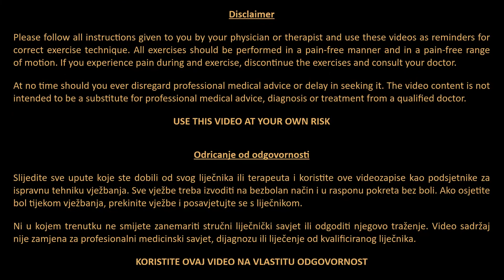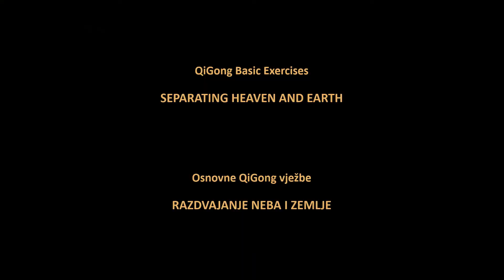QiGong - Basic Exercises - Separating Heaven and Earth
This Ba Duan Jin Qigong exercise has a positive effect on the functions of the stomach and spleen and hence acts positively on digestion. The movement further strengthens and increases the flexibility in the upper body.

*0:00 - Intro animation*
*0:25 - Separating Heaven and Earth*
*2:52 - Outro animation*

▬ *Exercise Description*  ▬▬▬▬▬▬▬▬▬▬

*Starting position* - Stand in a comfortable shoulder-width stance, feet parallel.

*Step 1.* - Start inhaling and put your palms in front of your body in a position like holding a ball with both hands, left hand over the right and palms facing each other; simultaneously gently bend your knees. Continue to breathe in; lift your right hand over your head as if you are pushing something up, and at the same time lower your left hand as to press something downwards; straighten your knees. Imagine that you are separating heaven and earth.

*Step 2.* - Start exhaling and slowly lowering your right hand on the side of your body; lower yourself slightly in your knees.

*Step 3.* - Repeat the whole exercise but with your right hand over the left as if holding the ball. Raise your left hand over your head as if pushing something up, and at the same time lower your right arm to press something downward; straighten your knees.

*Step 4.* - Start exhaling and slowly lowering your left hand on the side of your body; lower yourself slightly in your knees.

*Number of repetitions: 3 to 9*

▬ *Benefits*  ▬▬▬▬▬▬▬▬▬▬

This traditional exercise has a positive effect on the functions of the stomach and spleen and hence acts positively on digestion. The movement further strengthens and increases the flexibility in the upper body.

▬ *Key Points*  ▬▬▬▬▬▬▬▬▬▬

Imagine to push heaven up with one hand and press earth down with the other at the same time. Feel the separation in your chest, with the movement coming from your torso and not just your arms.

Feel the sternum, collarbone and chest that help in pushing and pressing.

Feel your torso, hands, arms, and legs pushing heaven and earth, but do not tense the muscles.

▬ *Links*  ▬▬▬▬▬▬▬▬▬▬

▬ *Tags*  ▬▬▬▬▬▬▬▬▬▬